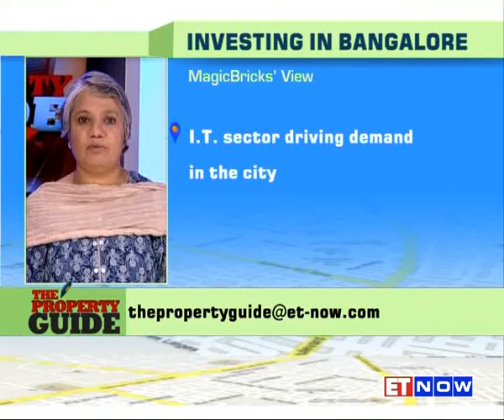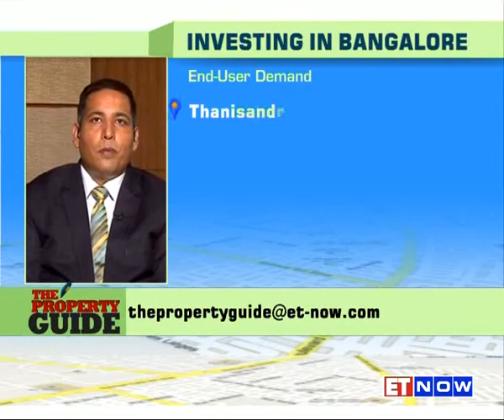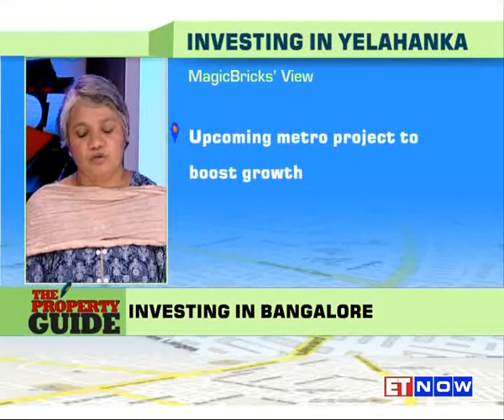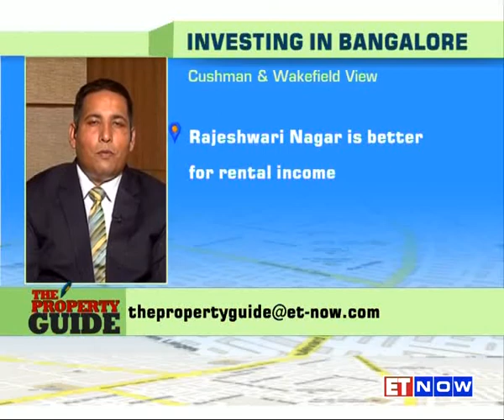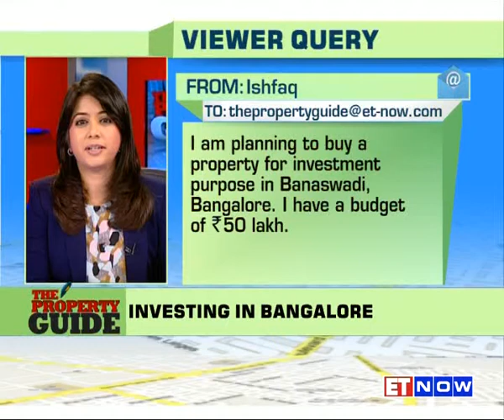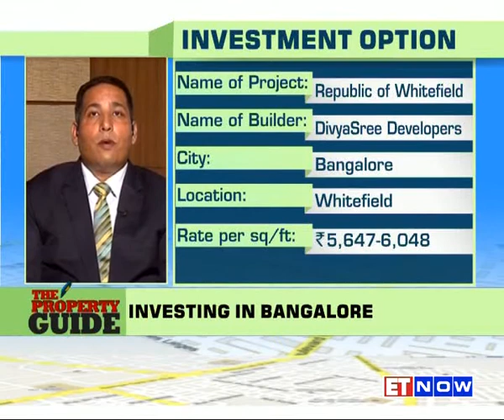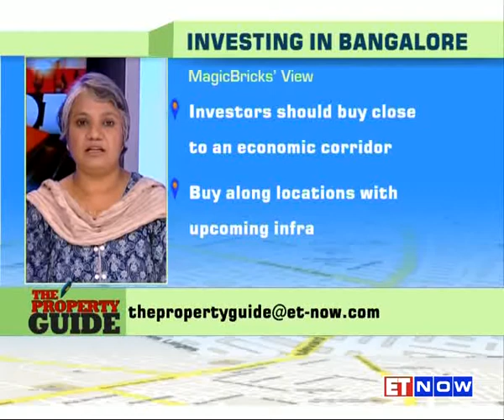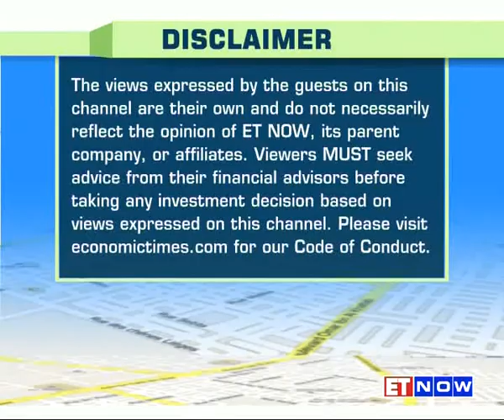Property Investment in Bangalore | The Property Guide